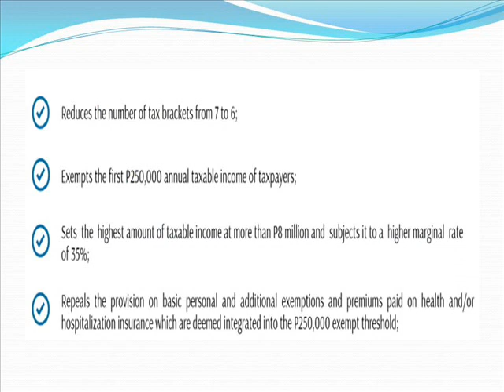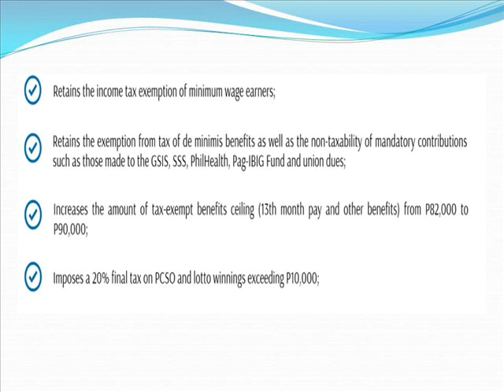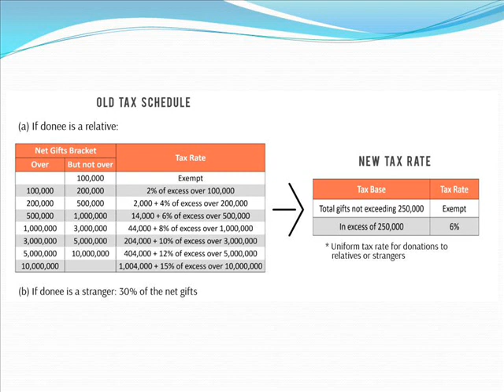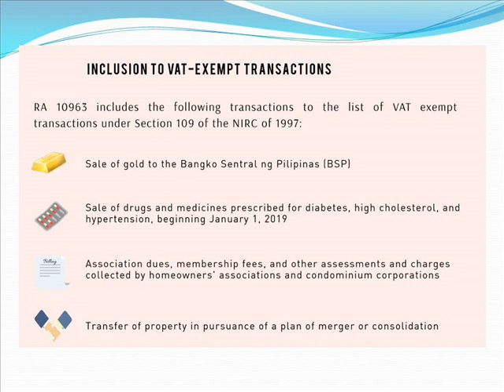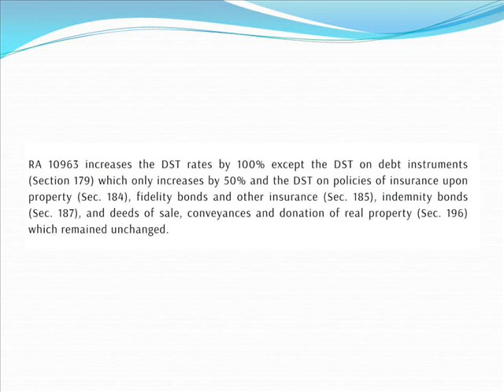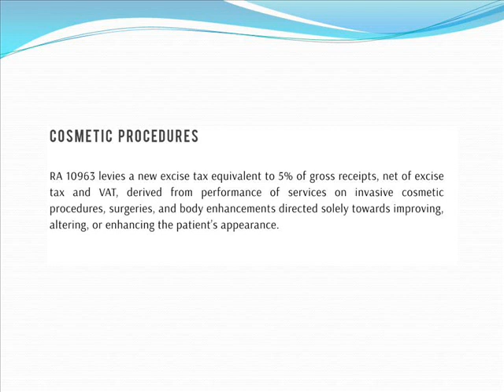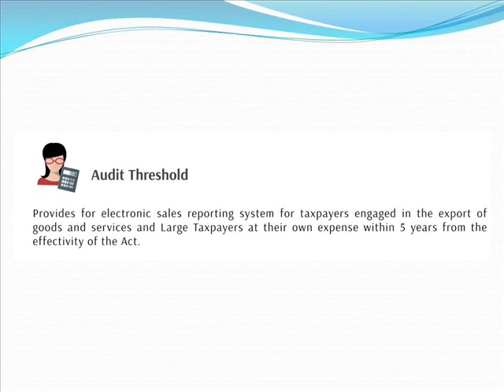TRAIN RA 10963 TAXES YOU NEED TO KNOW 0001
TAXES YOU NEED TO KNOW (TRAIN LAW)